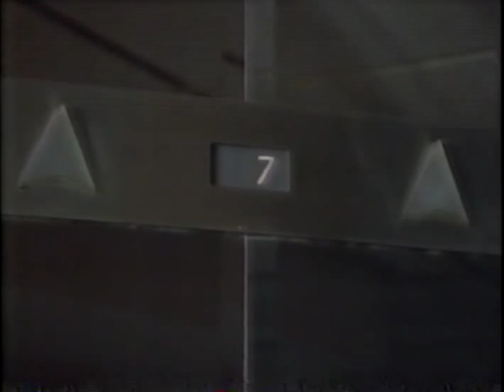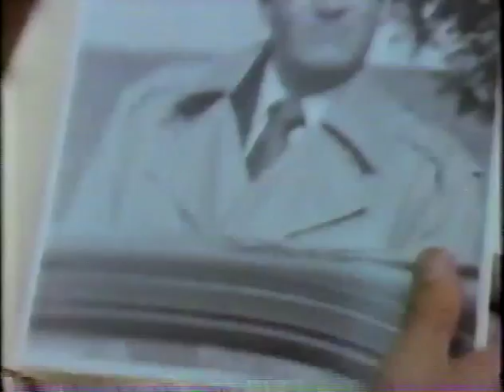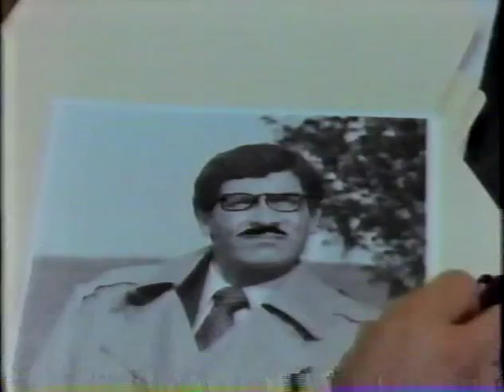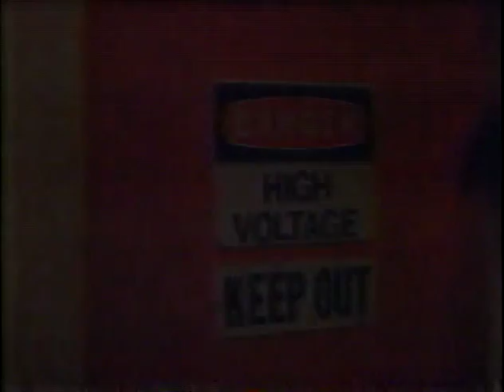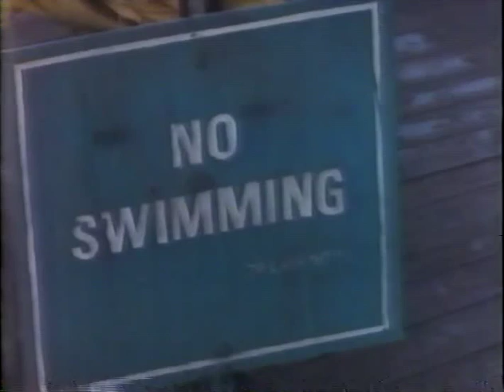Adderly TV Series Season 1 Episode 3: "Critical Mass"